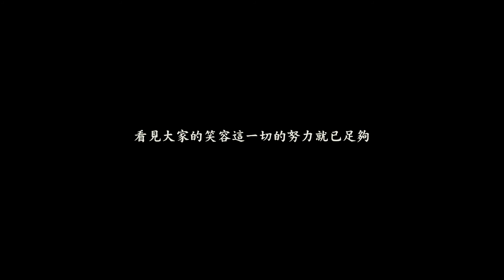2017臺中城市半程馬拉松熱情志工加油感恩篇，官方攝影：創意實踐家官方攝影/ZEPRO官方攝影/田中馬拉松拍攝團隊/運動i臺灣官方攝影/新屋區體育會官方攝影/百場以上馬拉松越野賽障礙賽拍攝總監吳導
run style完全執行團隊已有百場以上大型活動ＥＦＰ多機現場直播的經驗

馬拉松賽事，鐵人三項，越野馬拉松，越野跑，軍事障礙賽，現場活動，運動賽事，廟會活動，離島馬拉松，EFP現場直播/多機位架設與轉播‎/專業產品評測攝影團隊/運動賽事進行中快剪快播服務

豐富拍攝經歷：
361°東海路跑馬拉松賽影像製片拍攝團隊
2019年環台19日賽官方攝影拍攝團隊

2013田中馬拉松拍攝團隊
2014田中馬拉松拍攝團隊
2015田中馬拉松拍攝團隊
2016田中馬拉松拍攝團隊
2017田中馬拉松前導形象宣傳ＣＦ拍攝
2017田中馬拉松快剪快播精華版拍攝
2018田中馬拉松前導宣傳拍攝團隊
2018田中馬拉松跑者版拍攝團隊